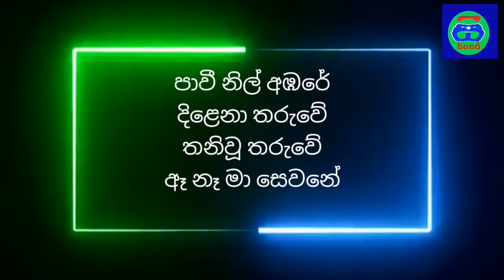paya seetha raye | karaoke | without voice | පායා සීතරැයේ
Artist 👇
Vijaya Kumarathunga

keywords 👇
Payaeetha Ra Sye (without voice)
Vijaya Kumaratunga
sinhala music tracks
sinhala songs without voice
sinhala backing tracks
sinhala karaoke songs without voice
Paya Seetha Raye Karaoke
without voice sinhala